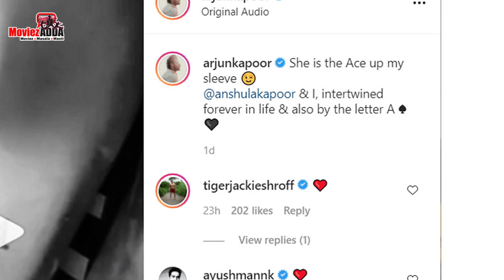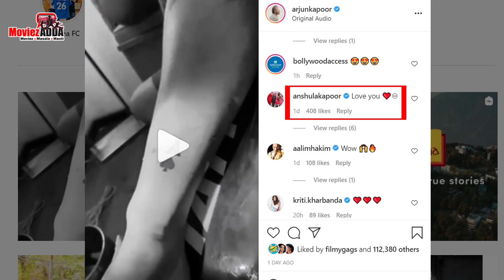Arjun Kapoor Gets A New Tattoo For A 'Special Woman' But It's Not GF Malaika Arora